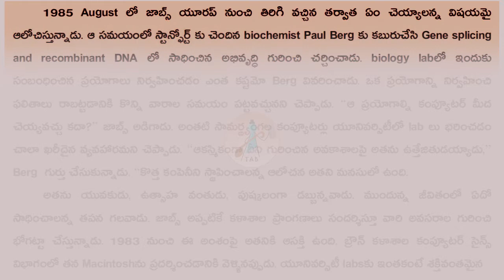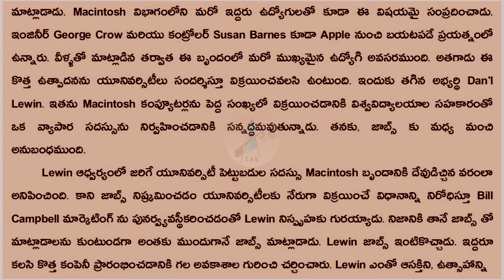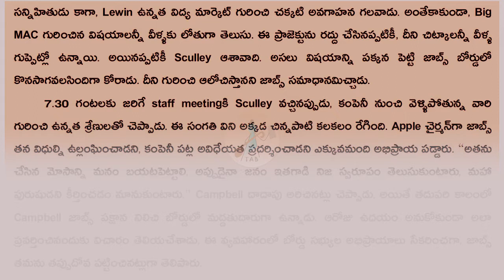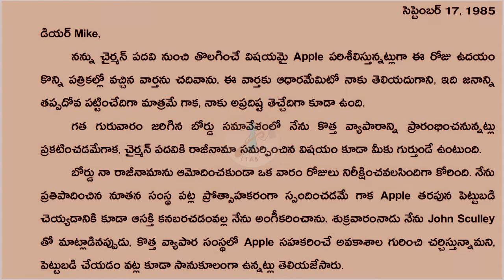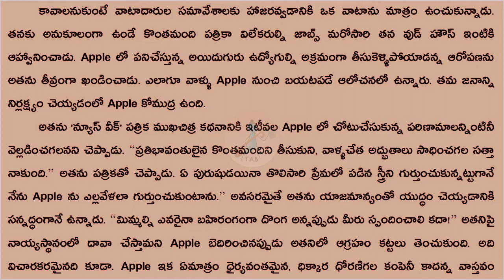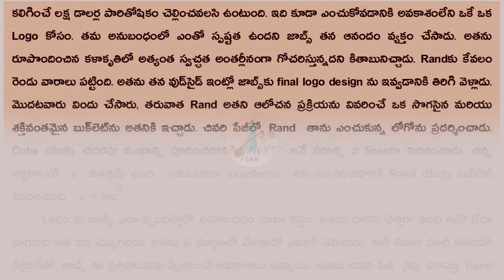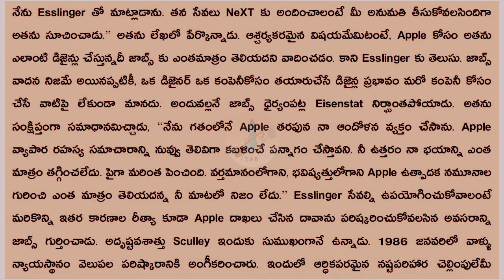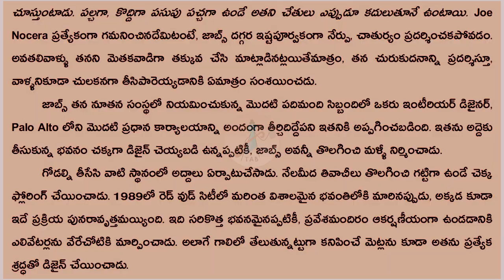Steve Jobs | NeXT | CH 18 P-01 | TAB: Telugu Audio Book